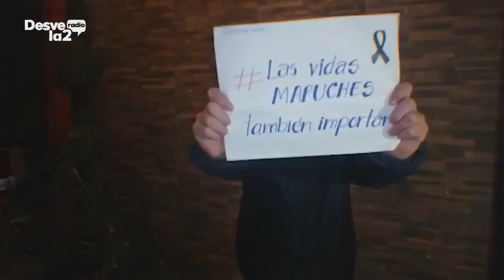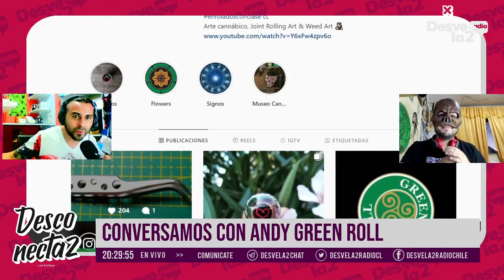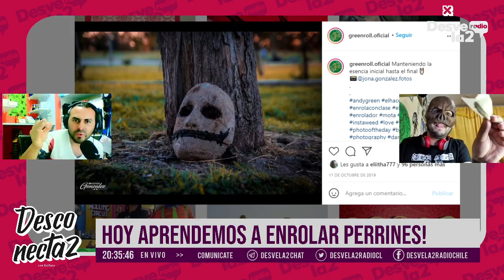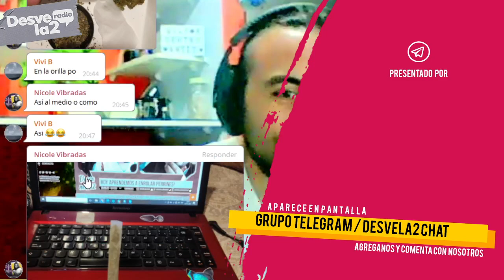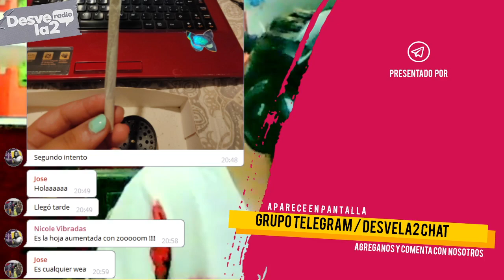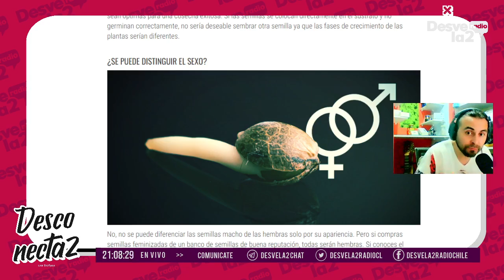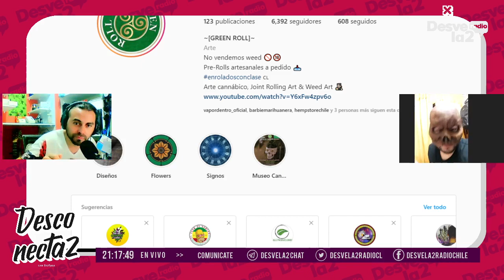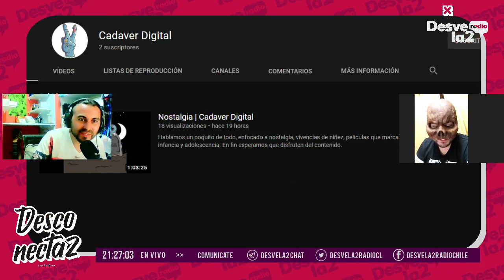CLASES PARA ENROLAR VOL.1 DESCONECTA2 / W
Nos damos así o mas libertades para aprender un poco mas sobre la vida, conversar de cultura y escuchar buena música como en todos los volúmenes.

Disfruta de Desconecta2 de Desvela2 Radio